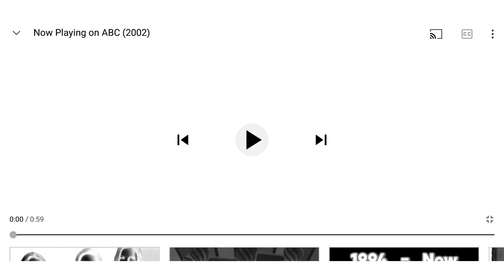Morinaga Logo Animation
Credits To ABC & Morinaga